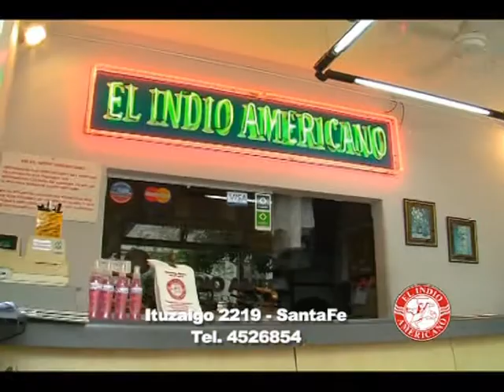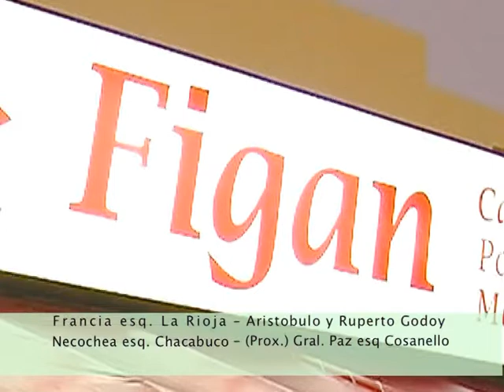Nuestra Casa 10/07/2011 parte 1 de 3